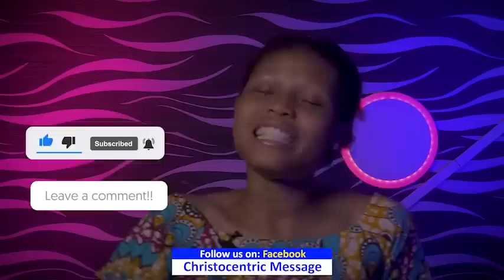HOW TO KNOW GOD'S WILL FOR MY LIFE AND TRANSFORMATION - Apostle Joshua Selman